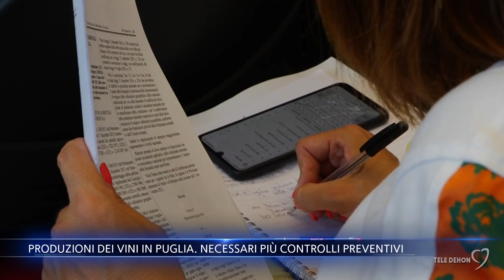Produzioni dei vini in Puglia. Necessari più controlli preventivi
A Bari, nel Dipartimento Agricoltura, si è tenuto un incontro per parlare dei diversi i problemi di carattere strutturale con cui si trova a fare i conti il comparto enologico pugliese.